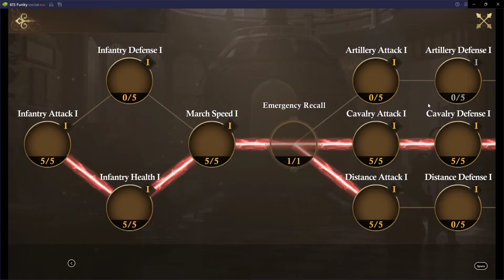Valentine´s Blessing / Cupid´s Mojo - day 3 (50%-Event Feb 2022)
Today Gems and Troops